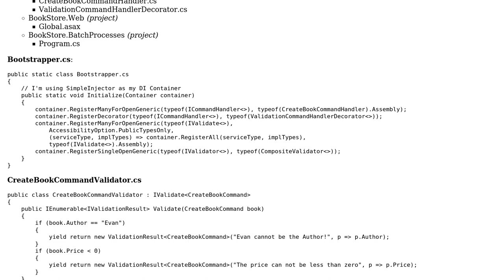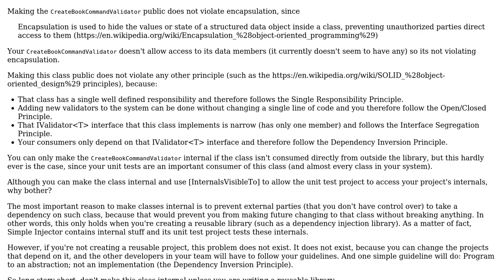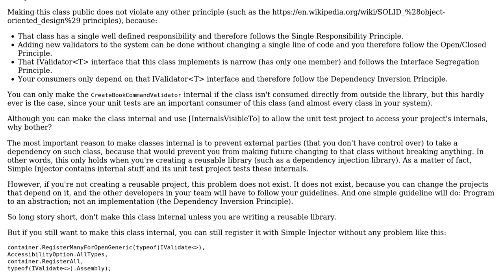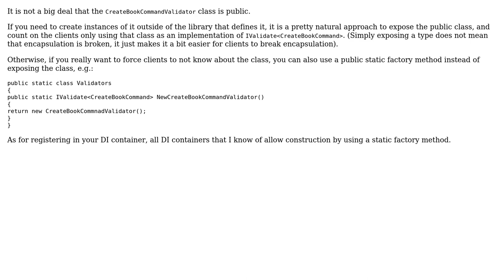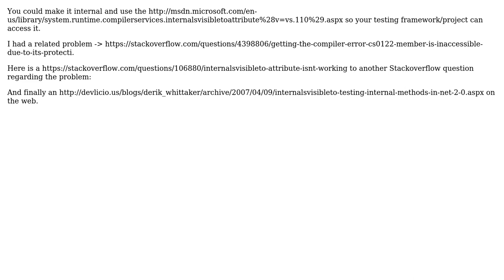Can I use Dependency Injection without breaking Encapsulation? (5 Solutions!!)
Can I use Dependency Injection without breaking Encapsulation?

With thanks & praise to God, and with thanks to the many people who have made this project possible! | Content (except music & images) licensed under CC BY-SA | Music | Images & others | With thanks to user Steven user pdr user Olivier Jacot-Descombes user Johannes user jhominal user Evan Larsen and the Stack Exchange Network Trademarks are property of their respective owners. You are responsible for your own actions.